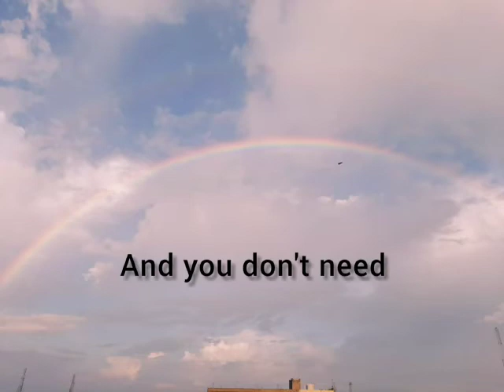RAINBOW AS SEEN ON 27 th AUGUST 2020